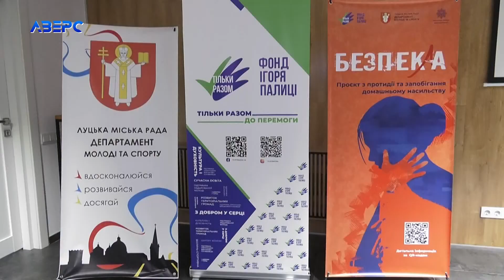Домашнє насильство: як розпізнати та допомогти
Домашнє насилля - це історії про біль. Сповіді - жахливі в своїй реальності. Проект «Безпек(л)а» спрямований на привернення уваги суспільства до злочинів, що мають ознаки домашнього насильству, та закликає не замовчувати проблему. Люблячі люди підтримують та оберігають, а не вчиняють насилля.